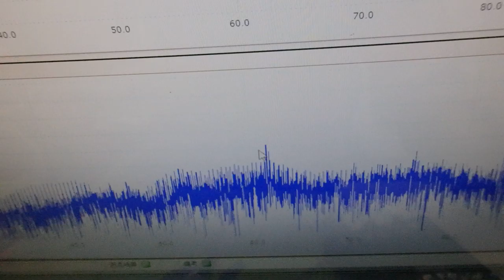メガヘルツの超音波発振制御技術 ultrasonic-labo